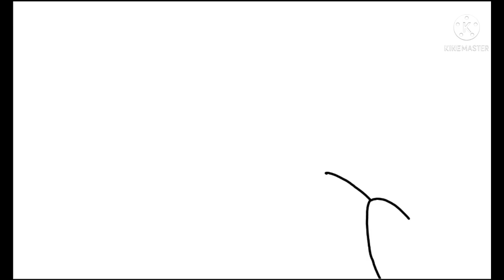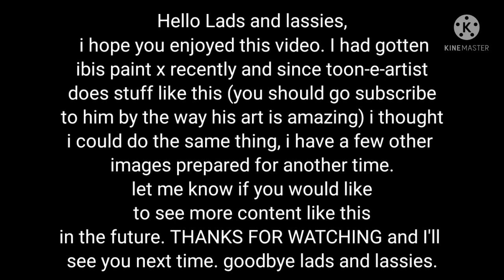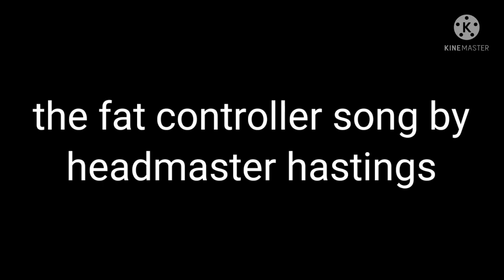Sodor's Art Gallery | #1 The Fat Controller